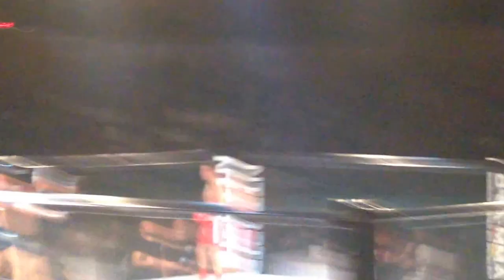UFT - Persa Raul ( Catanele Negre )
Ultimate Fighting Tournament 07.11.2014 Sala Sporturilor "Horia Demian"
Sick comeback by Persa Raul , K.O in Extra Round!